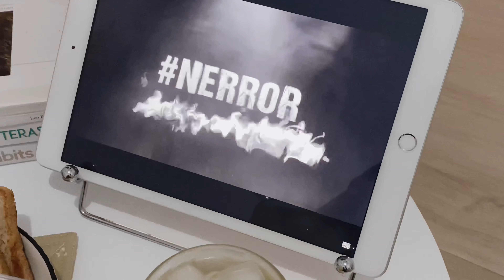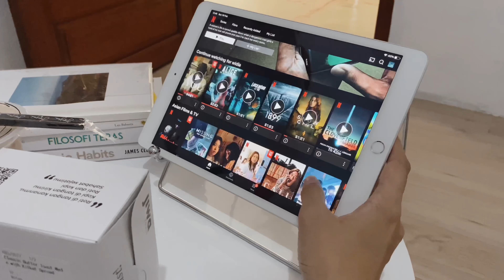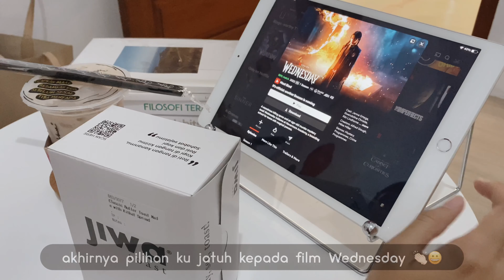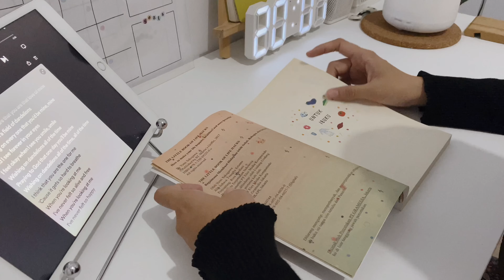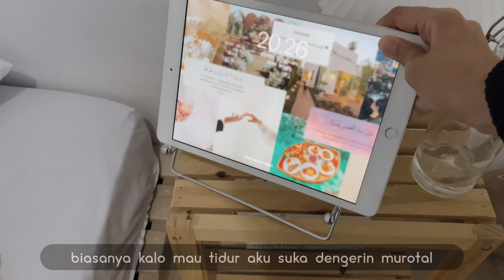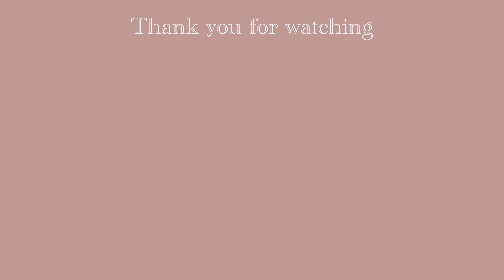DAILY VLOG 🥪🍳☕️| Quick Brunch, Snack Time, Binge-Watching, Reading & Chill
~Please Watch in HD (1080p) for better quality~

Haii semuanya, apa kabar?
semoga baik selalu yaa …

Terima kasih yang sudah klik video ini semoga menghibur dan menginspirasi kalian …

Happy watching and have a good day !

🔗LINK AESTHETIC STUFFS
❀ Cover cushion

✨LINK PRODUCT✨
❀ Weekly Planer

✨LINK ROOM MAKEOVER✨

FURNITURE
❀ Laintai vinyl sticker

BED STUFF
❀ Sprei microtex

DECORATIONS
❀ Karpet tenun bohemian style

✨LINK DESK MAKEOVER✨

📌F.A.Q
Camera       : Iphone 11
Editing App : Vllo, Phonto, Picsart